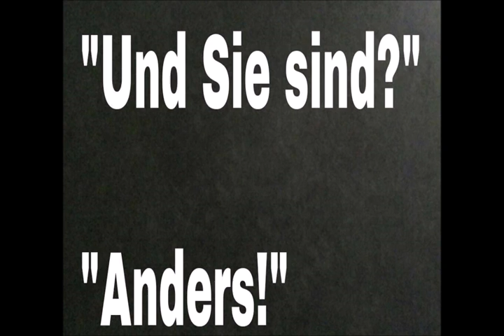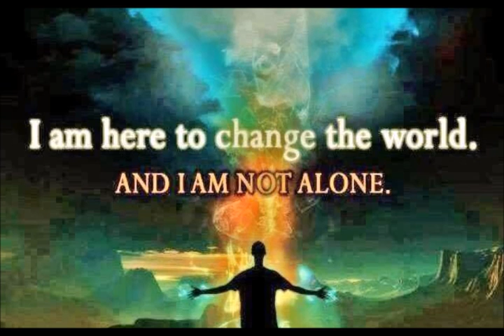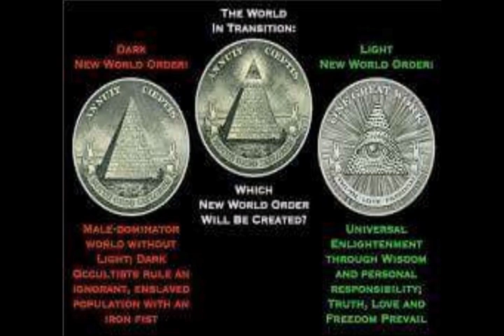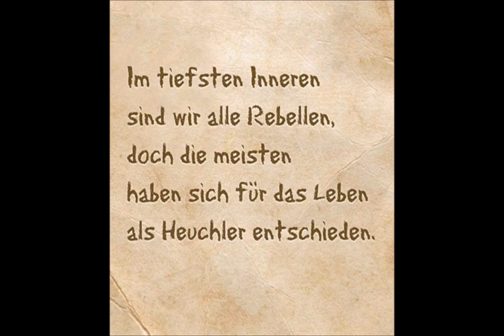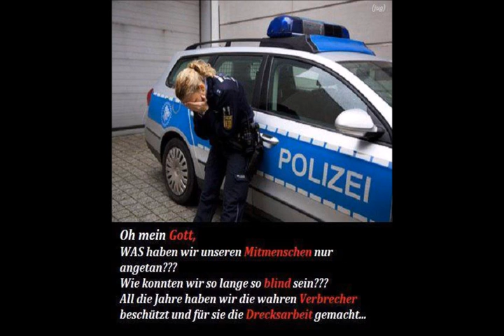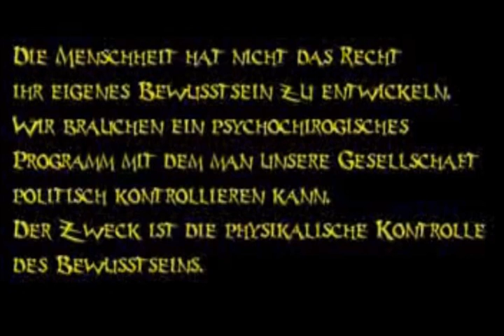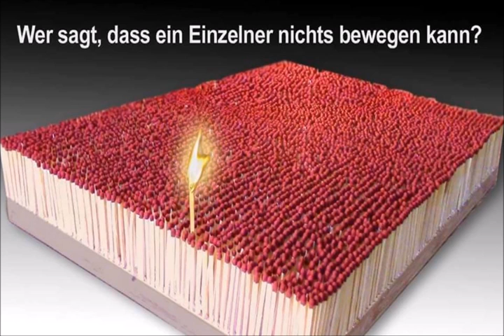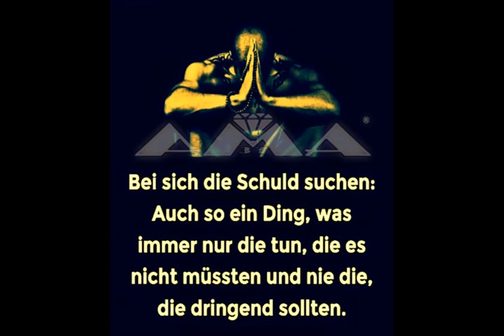We Are Anonymous Join Us